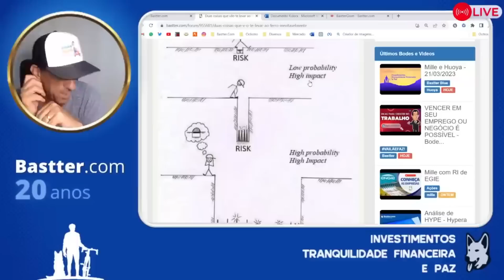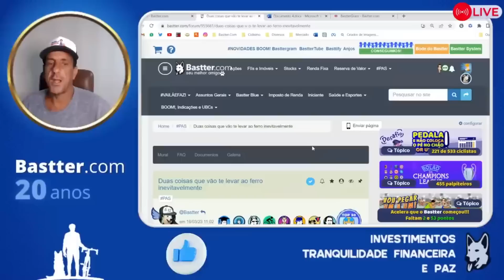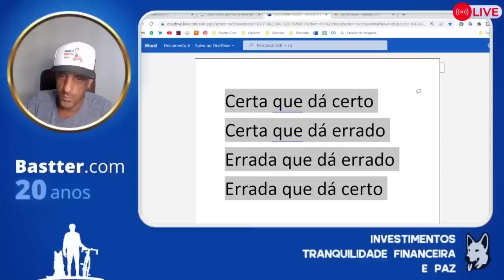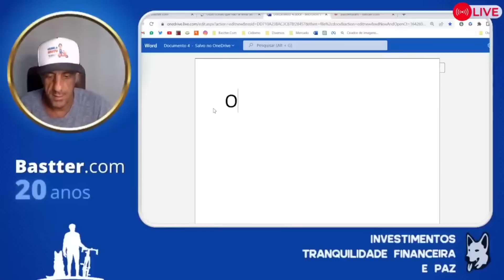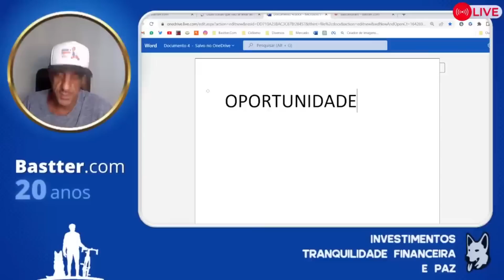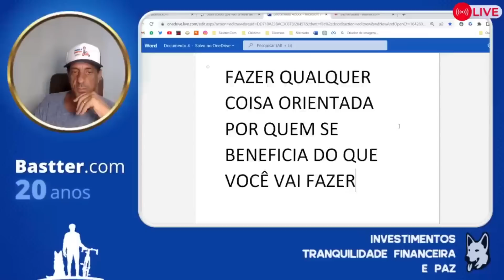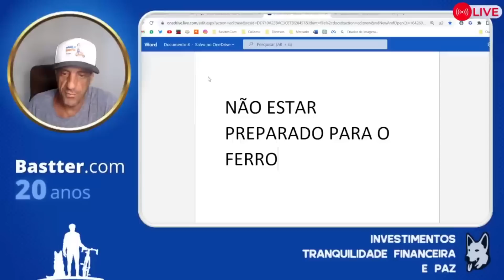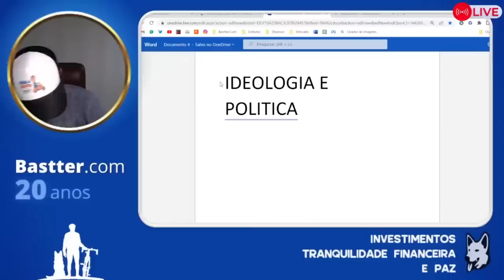DICAS PARA TRANQUILIDADE NOS INVESTIMENTOS - Cortes da Bastter.com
Veja nesse vídeo, os principais pontos que todos nós devemos observar para evitar problemas nos investimentos e negócios que fazemos na vida.

👉 Seja membro Premium do Canal para receber mais vídeos e participar das Lives exclusivas com Bastter por apenas R$ 14,99 por mês

👉 Estude com mais detalhes em nosso site, o cadastro é 100% de graça e muito rápido. Você tem várias áreas para ler e baixar quatro manuais sem gastar nada:

👉 Compre em nossa loja na Petz e ajude os Anjos da Bastter.com.